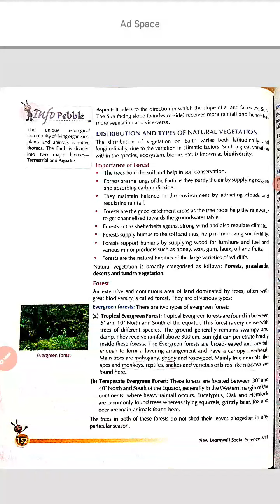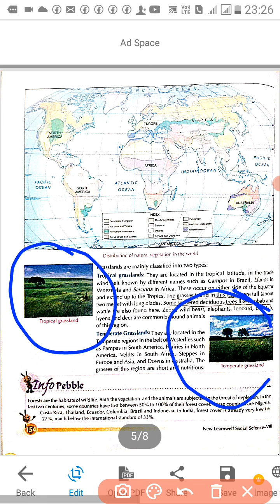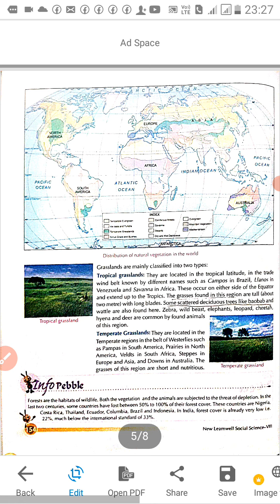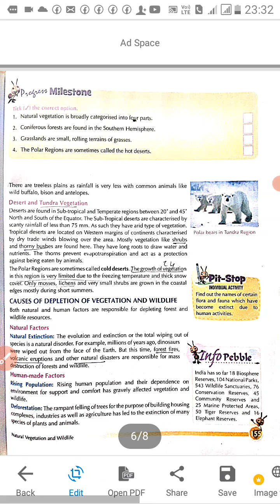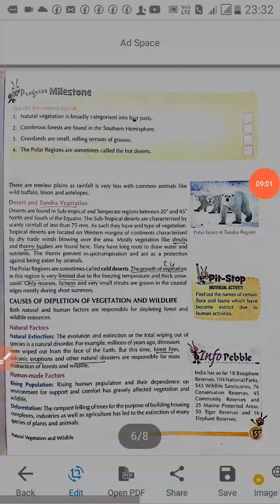SST CLASS VIII GEOGRAPHY REMAINING LESSON 4 PART IV